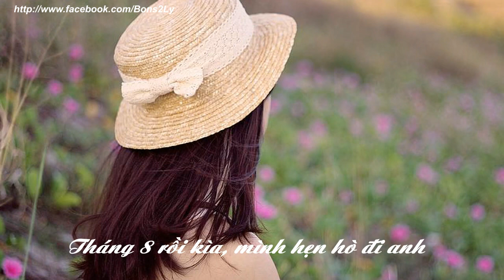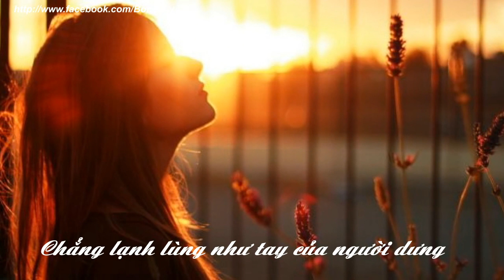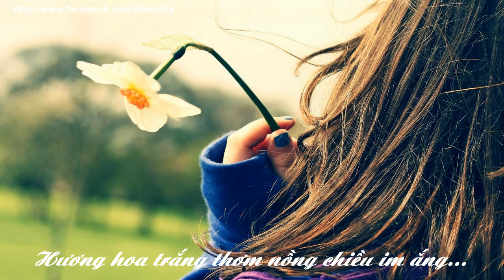Tháng 8 rồi mình hẹn hò đi anh [Thơ]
Âm nhạc:  Rainy day (Sungha Jung)
Lời thơ: Hẹn hò đi
Tác giả: September Rain
HẸN HÒ ĐI !
Tháng tám rồi kìa,mình hò hẹn đi anh
nghe người ta bảo chuyện hẹn hò tuyệt lắm
nắm tay người yêu hình như là rất ấm
cứ chẳng lạnh lùng như tay của người dưng!
cũng lâu lắm rồi chẳng biết tí bàn tay ấm
tháng tám mùa này nghe bảo mưa lạnh lắm
mới đêm qua thôi cơn bão dội bên thềm!
Tháng tám mùa thu nghe gió khát môi mềm
hương hoa trắng thơm nồng chiều im ắng
thèm một bờ vai tựa đầu nghe yên lặng
đôi giày vải con chiếc nọ cạnh chiếc kia...
Chuyện yêu đương như những cuốn sách.
Có cuốn ta đọc rồi nhớ mãi, có cuốn lật mở vài trang rồi gấp lại, có cuốn đọc rồi quên...
P/s: Đôi lời của -N
Chúc các bạn có những giây phút thư giãn vui vẻ, nếu có ý kiến vui lòng để lại bình luận phía dưới.